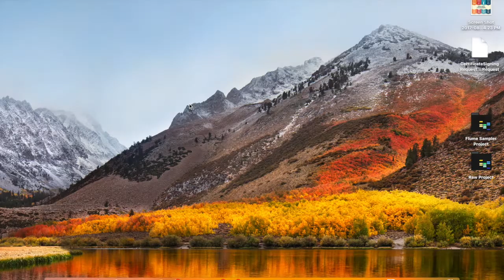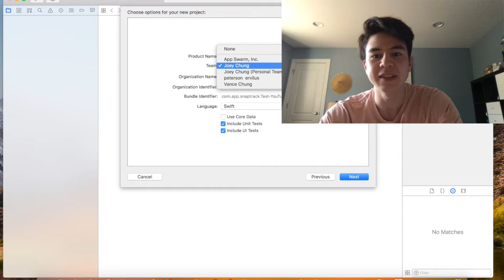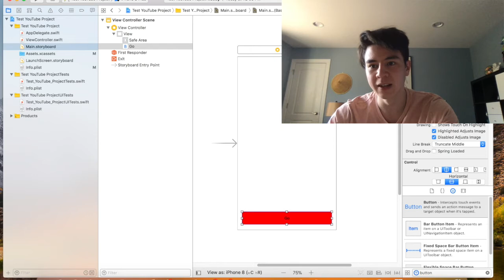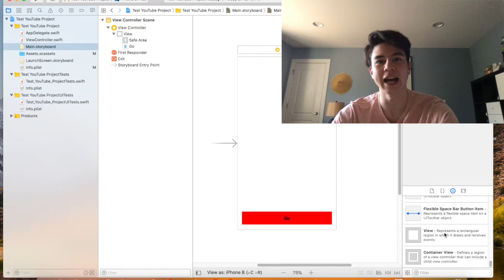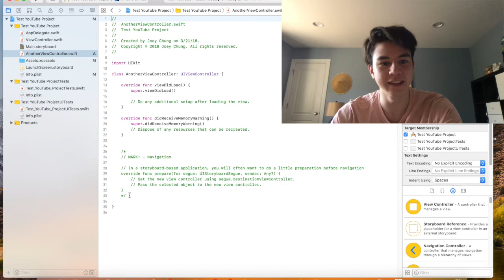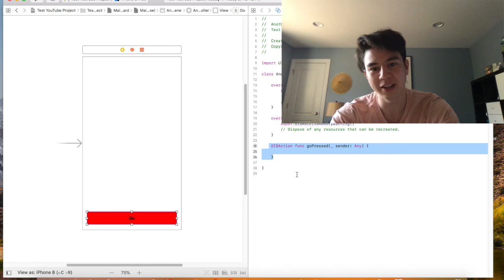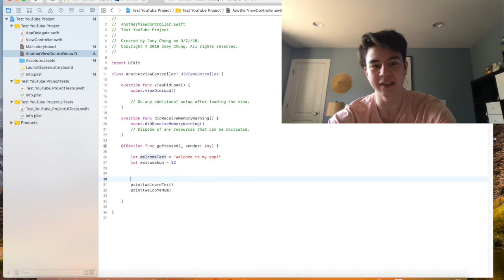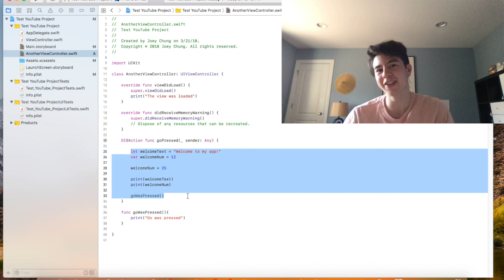Swift Programming Basics!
Even though coding is not required to be successful as an app re-skinner, knowing some basics will set you apart from the crowd!